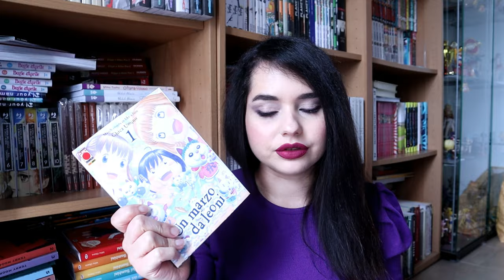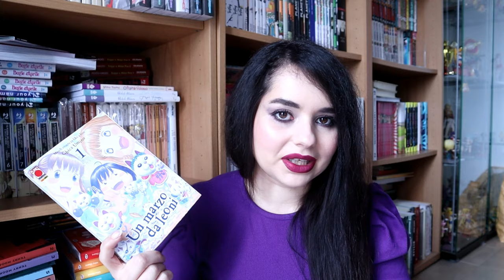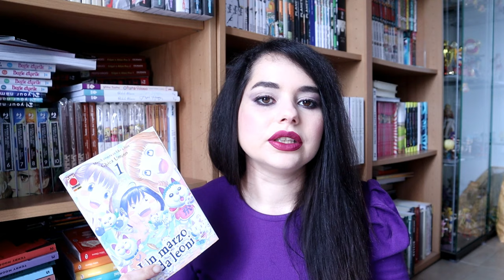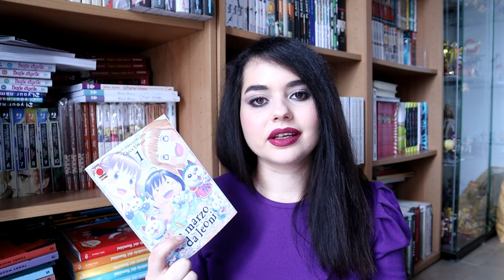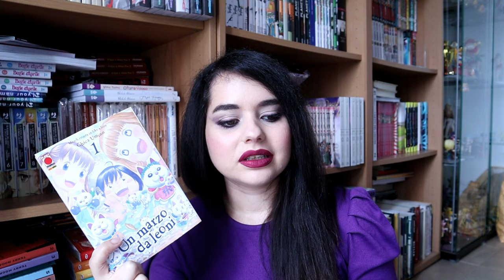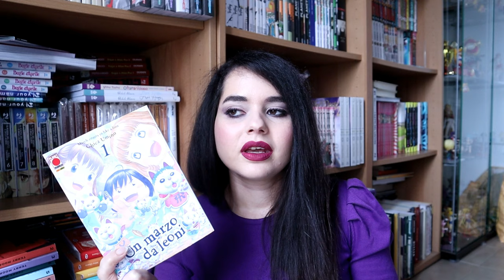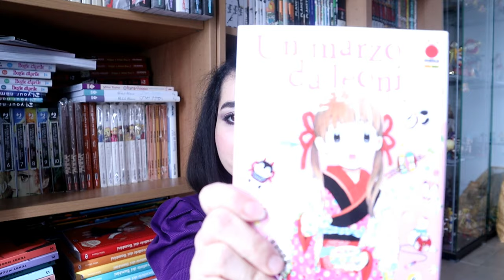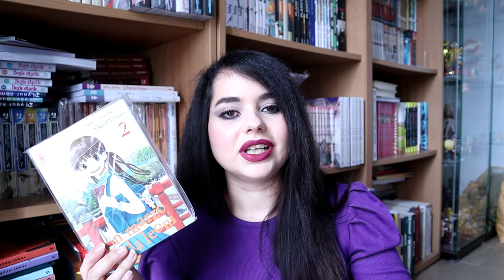UN MARZO DA LEONI di CHICA UMINO | Chiacchiere a Fumetti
Benvenuti in un nuovo video, vi parlo di una perla piuttosto nascosta e che potrete apprezzare attraverso l'anime che dovrebbe ancora far parte del catalogo Netflix, sto parlando di " Un marzo da leoni"
Buona visione e alla prossima!

STEAM: kira85232009

Wii U: Minako Aino

Playstation 4: Minako_Aino85